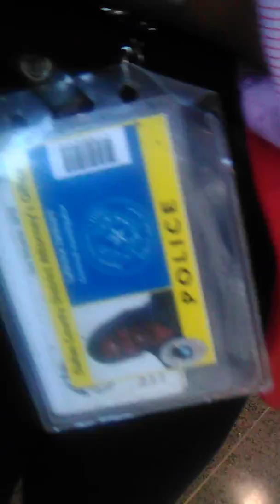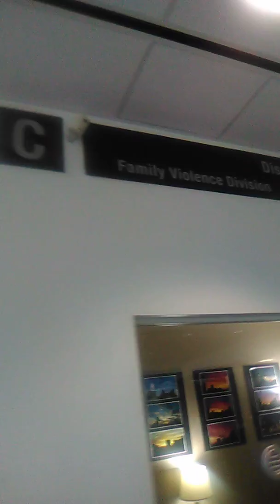*€August 15, 2019 Frank Crowley P3 Protection Order bullied intimidated&forced 2 leave pushed&shoved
P3 of 3 Frank Crowley Family Violence and Child Abuse Division August 15, 2019, force me to leave and won't take reports at some points pushing and shoving me covering for my abuser. I later went to jail in Garland for trying to report family violence and child abuse on 8/1/2019, in Garland TX at the Texas Rangers, were I was told to go by Internal Affairs! They will not let me report family violence or let me speak with my victim's advocate Natalie, that will not help me anyway. Natalie will not help me get into a safe environment, keeps lying about the protective order, and will not give me any resources. She is denying all victims advocate services. Leaving me in my abuse. To me this is no longer abuse, all the combined incidents are psychological torture.